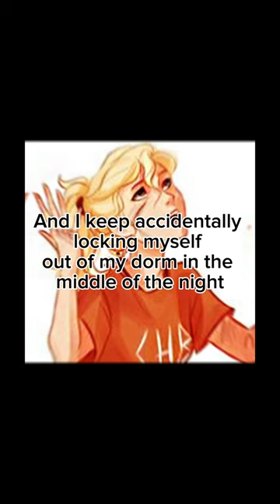I’m two days into college